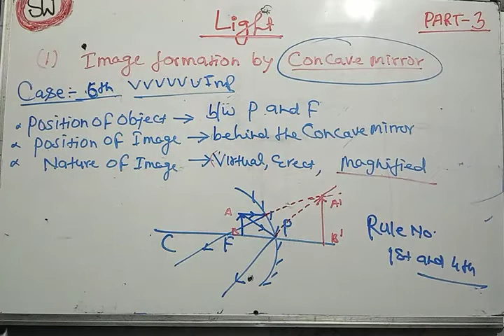light cbse and icse class 10th. part:-4